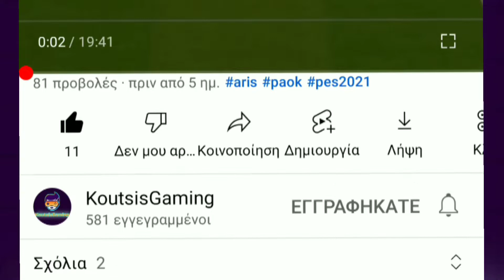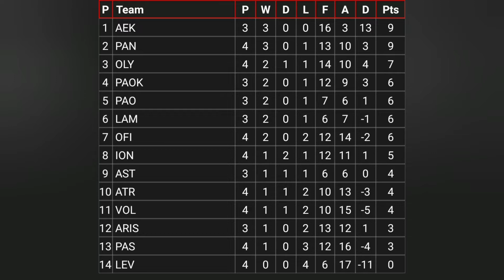Ολυμπιακός - Βόλος | 11/09/22 | PES 21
Καλωσήρθατε σε ένα ακόμη βίντεο με το ελληνικό πρωτάθλημα. Έχω επιλέξει να παίζω αυτή τη σειρά στο PES, διότι αρέσει στους περισσότερους, οπότε μου δίνει την ευκαιρία να το συνεχίσω. Ποια ομάδα πιστεύετε ότι θα νικήσει σήμερα;